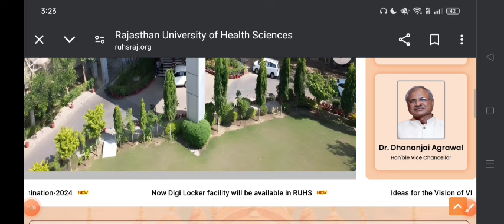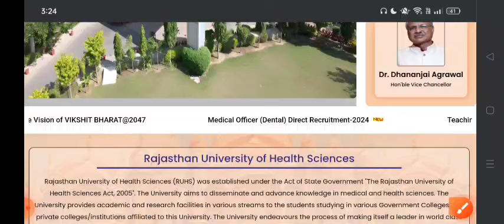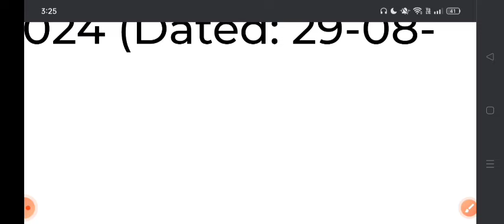RUHS BSC NURSING ENTRANCE EXAM RESULT GOOD NEWS 2024 // BSC नर्सिंग रिज़ल्ट अपडेट देखे सभी स्टूडेंट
Thanks